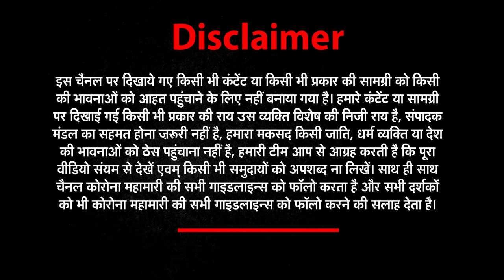सिस्टम पर नहीं है भरोसा, पूजा-पाठ और हवन का सहारा | Bharat@9 | Kajol Narayan | News World India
सिस्टम पर नहीं है भरोसा, पूजा-पाठ और हवन का सहारा, लोगों  में कोरोना का डर, शहरों से अब गांवो में पहुंचा कोरोना | Bharat@9 | Kajol Narayan | News World India |